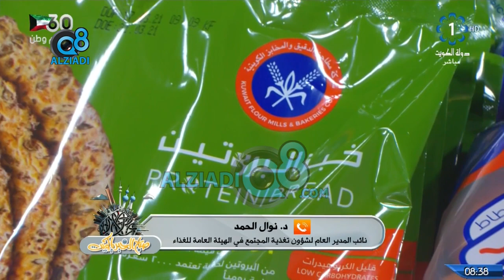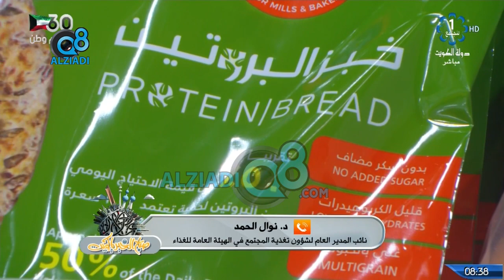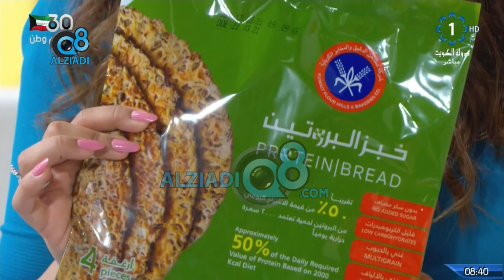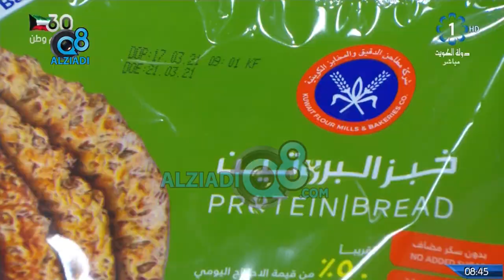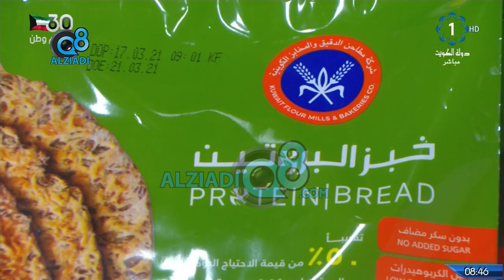لقاء المهندسة شريفة خالد الجابرعن المنتجات الجديدة لشركة مطاحن الدقيق والمخابز الكويتية